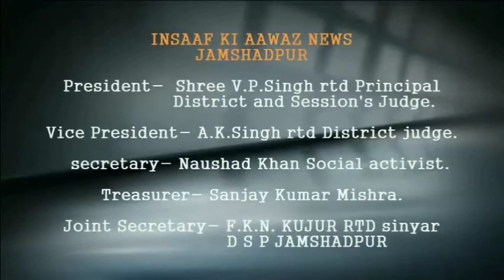वैलेंटाइन डे को लेकर प्रसाशन की तैयारी पूरी।पर्यटन स्थल और पार्को में रहेगी सुरक्षा की चौकचौबंध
जमशेदपुर मे वेलेंटाइन डे को लेकर जिला प्रशासन ने तैयारी पूरी कर ली है. जहां शहर के सभी पार्को और मंदिरों में पुलिस जवानों को तैनात किया गया है.
जहां निजी संस्था द्वारा वेलेंटाइन डे का विरोध किया जाता है. उसको लेकर जिला प्रशासन इस बार काफी गम्भीर है. एसएसपी ने कहा कि किसी प्रेमी जोड़े को कोइ परेशानी नहीं होगी. वहीं लोग कल अपने प्यार के दिन को मना सकेंगे.जिसकी सुरक्षा को लिए  मंदिर और पर्यटन स्थलों पर विशेष निगरानी के लिए पुलिस बल तैनात रहेगी । वहीं एसएसपी डॉक्टर तमिल वणन ने अपील की है कि कोरोना के नियमों का पालन करते हुए. प्रेमी युगल  इसे सादगी से मनाए।
बाईट डॉ एम तमिल वाणन, एसएसपी, जमशेदपुर ।